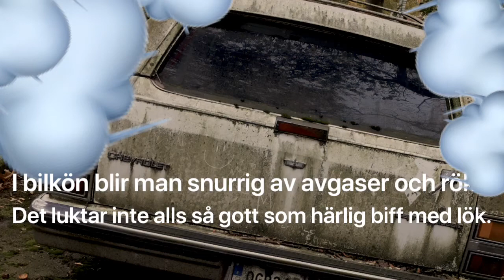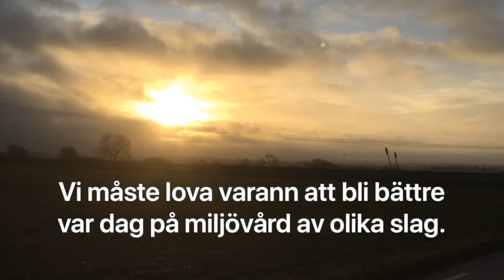Sång om miljön: ”Renare vatten, klarare luft” (med text) Miljövisa | Miljösånger barn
Sång, gitarr: Magnus A
Foto: Magnus A

”Renare vatten, klarare luft” - sångtext

En trasig gammal flaska kan skada svårt ett djur.
I skogen står en skrotbil och skämmer vår natur.
”Förbjudet att bada”, på skylten det står
för vattnet är förgiftat av kvicksilver och klor

Vi vill ha renare vatten, en luft som är klar
Grönare städer där parkträd finns kvar
Vi måste lova varann att bli bättre var dag
på miljövård av olika slag.

En tankbåt läcker olja och tusen fåglar dör
och skvalmusik och buller är det enda som man hör.
I bilkön blir man snurrig av avgaser och rök
Det luktar inte alls så gott som härlig biff med lök